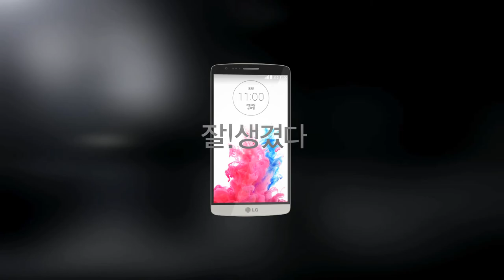SK Telecom Series(G3) TV commercial AD 2014, Song by Love Island Records/Garlixx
SK Telecom Series(G3) TV commercial AD 2014, Song by Love Island Records
SKT  잘생겼다 시리즈 G3 TV 광고 2014, 광고음악 by 러브아일랜드레코드 ( Original track : Garlixx / 잘생겼잖아 )

Territory: Korea
Language: Korean